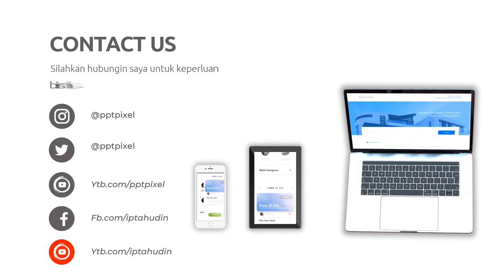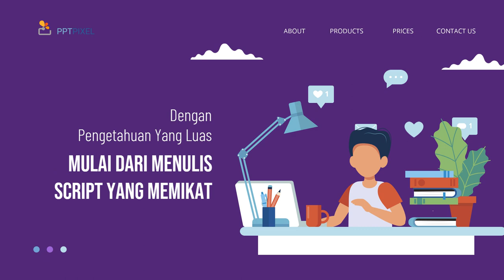Layanan Produksi Video Iklan untuk Semua Jenis Bisnis di Kota Pacitan Jawa Timur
Jasa Edit Video Promosi / Layanan Produksi Video Iklan untuk Semua Jenis Bisnis di Kota Pacitan Jawa Timur atau

Daftar Isi
00:00 - Cara Edit Video Iklan dokter mata, dokter mobil kelapa gading, dokter mata jakarta selatan
00:10 - Contoh Iklan Promosi dokter neurologi anak, dokter nefrologi, dokter nenden, dokter naturopati
00:30 - Contoh Video Promosi dokter ortopedi, dokter obgyn,
00:40 - Contoh Konten Branding dokter obgyn, dokter onkologi
00:50 - Resep Makanan dokter spesialis anak, dokter spesialis kulit, dokter spesialis anak, dokter spesialis kulit